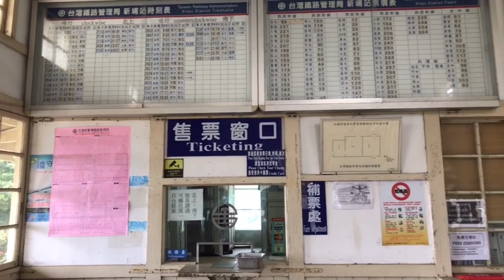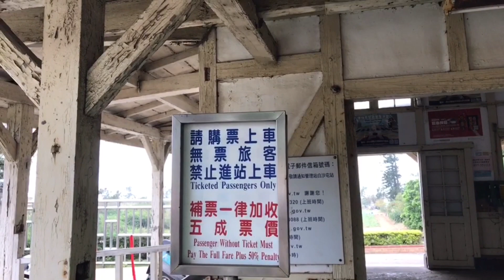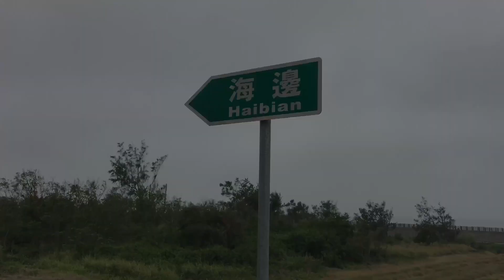海線五寶車站系列：台灣最接近海邊的苗栗新埔火車站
苗栗新埔火車站